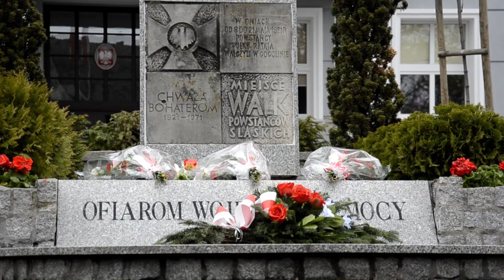3 Maja - Uroczyste złożenie kwiatów w Gogolinie.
3 Maja - Uroczyste złożenie kwiatów  pod pomnikiem "Ofiarom wojen i przemocy" w Gogolinie.